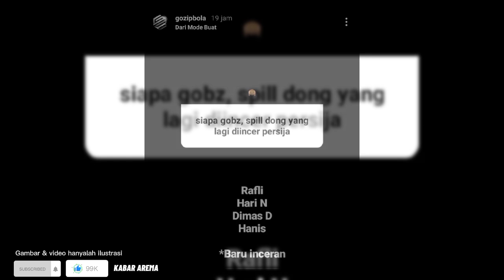WADUH KOK?? Dibidik Persija! Arema Berpotensi Kehilangan Dua Pemain Ini Sekaligus!